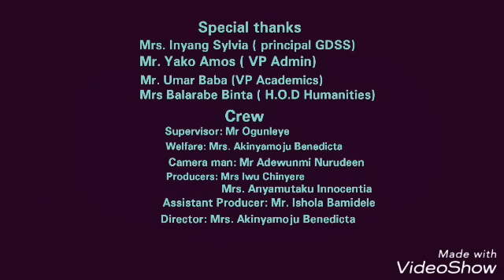For Love or For Money/Government Day Secondary School Gwagwalada, FCT – Abuja.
Based on the novel For Love or For Money by Arogun Olayinka
If you did please help us win the For Love or For Money Drama competition by viewing liking sharing and subscribing to our video on Facebook, YouTube and Instagram, this would enable us win the grand prize at the Launch of the Book ‘For Love or For Money’ By ‘Arogun Olayinka’ slated for the 7th of October 2017 @the multipurpose hall of GSS Wuse, 10am prompt.
Also By Arogun Olayinka ‘I am The Eagle’ Published by AuthorHouse Bloomington Indiana United States of America ‘A Deal With The Devil’ ‘Bayajidda And The Serpent of The Sea’ Both Published by Zubondbooks Suit D5 Murg PlazaArea 10 Garki FCT-Abuja Nigeria